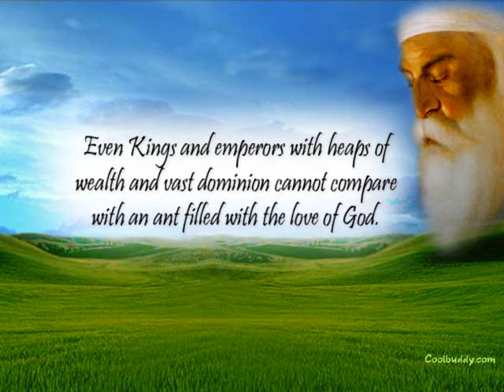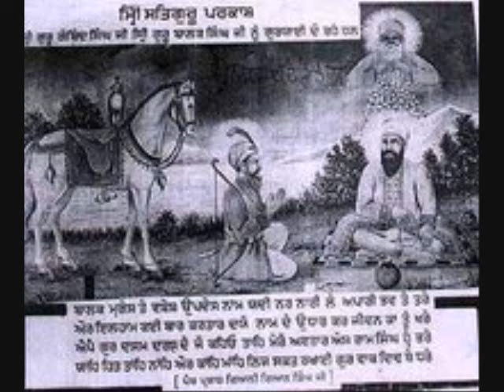satgur tumre kaj sware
ishmeet s first and last shabad,